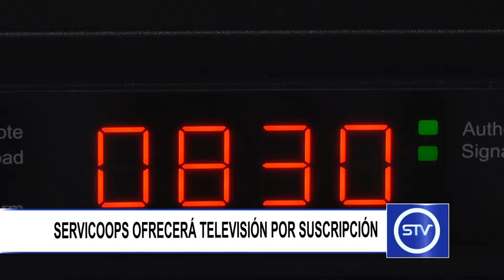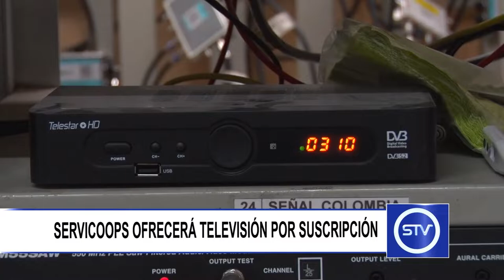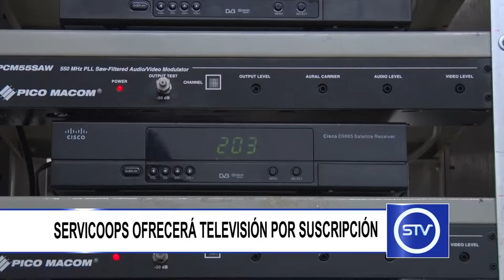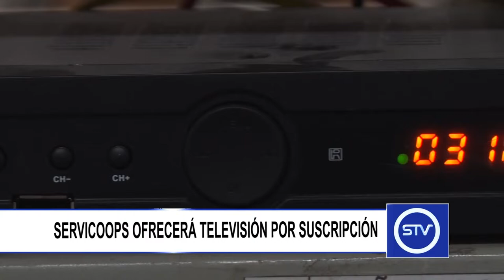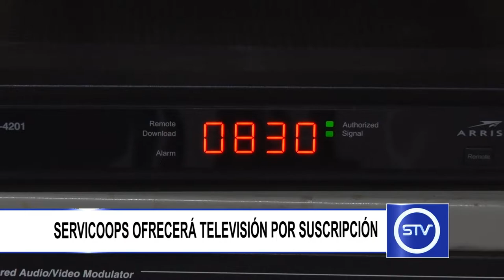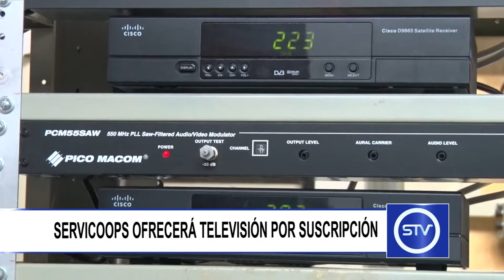SERVICOOPS OFRECERÁ TELEVISIÓN POR SUSCRIPCIÓN